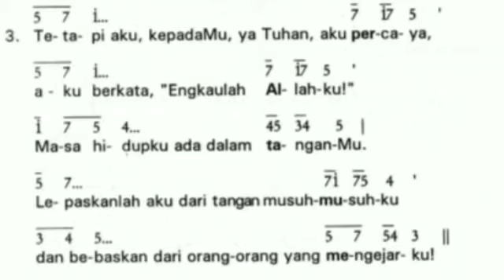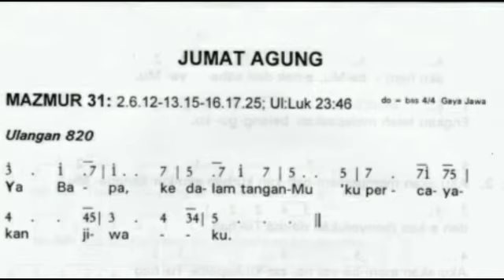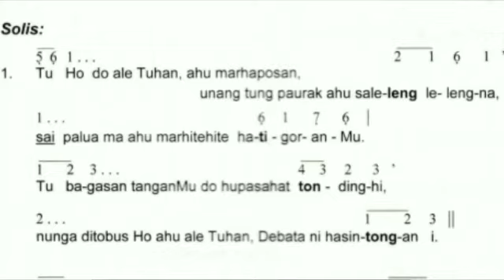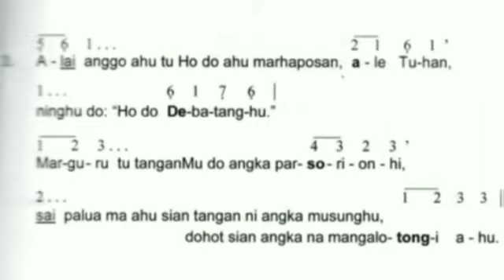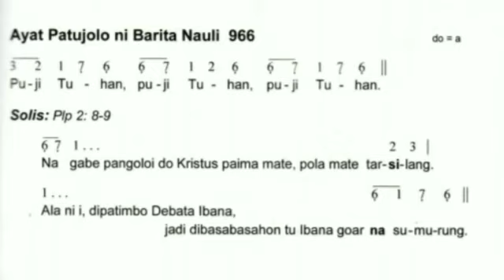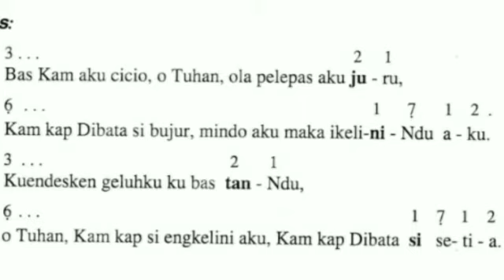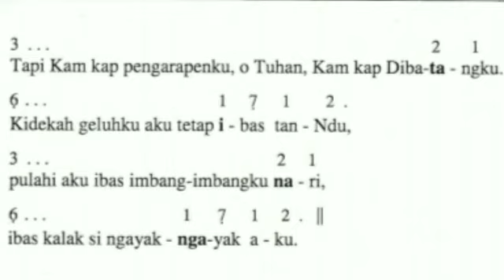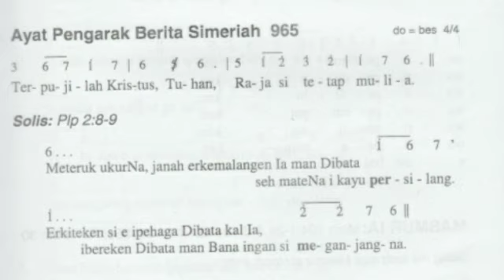MAZMUR JUMAT AGUNG (Bhs Ind, Toba, Karo)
Ya Bapa ke dalam tanganMu Kupercayakan jiwaKu. Seruan Yesus menjelang ajalnya di kayu salib.